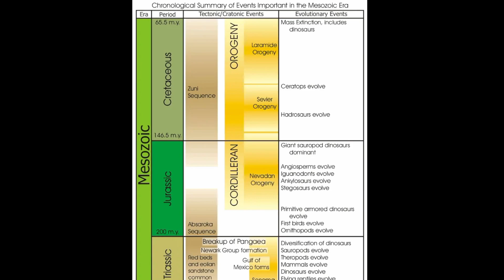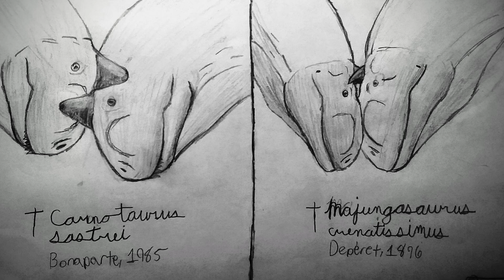Carnotaurus: Reviewing Dinosaurs ep11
Hello everybody, welcome or welcome back to THE DIG SITE. Today I talked about Carnotaurus...

This a reminder that I do not take any credit for any of the images or drawings, They are from the internet.